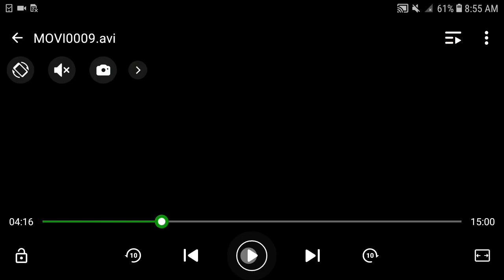Fpv the tractor!!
I drive the tractor for the fair I volunteer every year for my church for the Last 5 Years so I decide to fpv it..lol